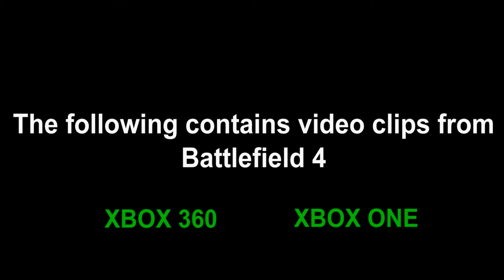A Taste of Battlefield 4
The new Battlefield 4 from DICE has arrived. Includes clips from Xbox 360 and Xbox One.